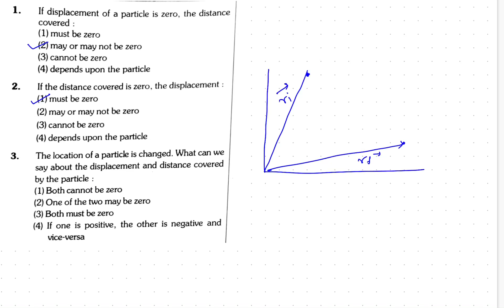1 2 and 3